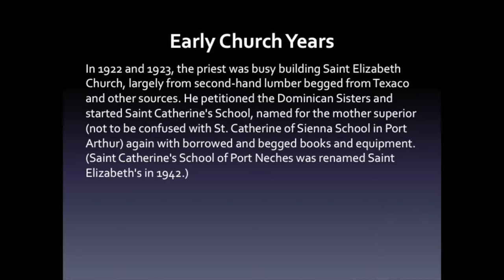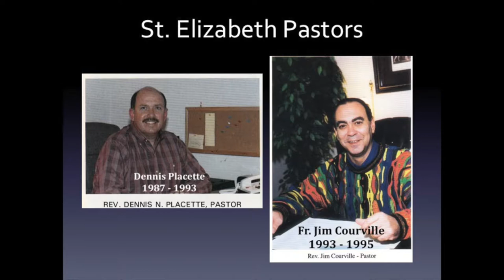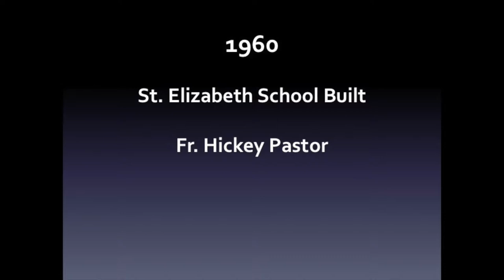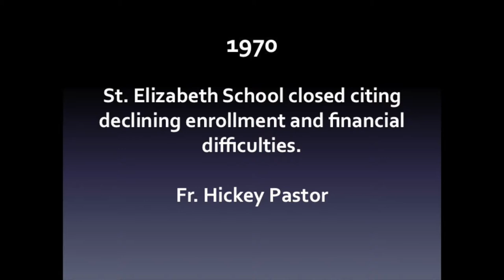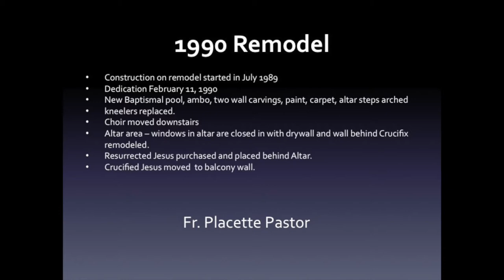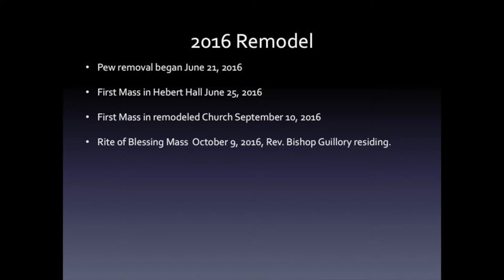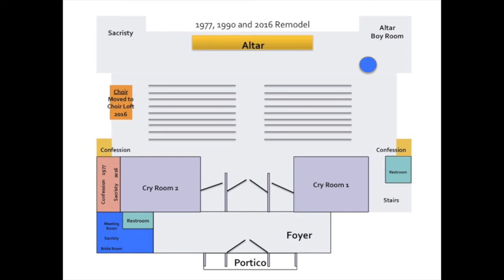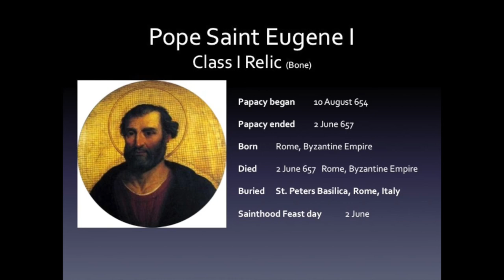St Elizabeth Church History